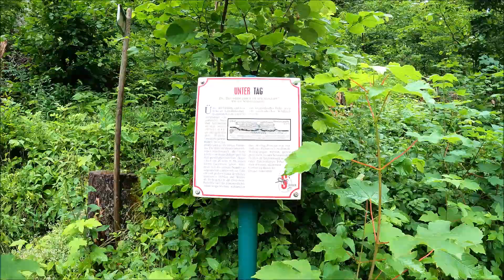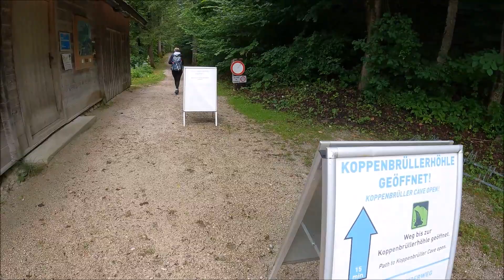Wanderung von Obertraun zur Koppenbrüllerhöhle Teil 1/2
Wanderung auf dem R2 von Obertraun zur Koppenbrüllerhöhle